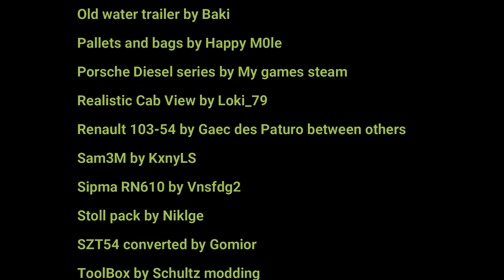Launching ourselves to a new contract! | FS22 Haut Beyleron | Fuell YT | #13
Hello !!  :-)
We helped Amélie in the previous episode.
Guess what! After lunch, Mr Villepin called us requesting some help too!!
Fuell YT